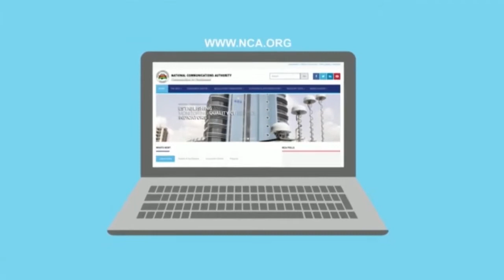Jermaine Nkrumah Hosts The CEO and The COO of ScalceUp Africa On Diaspora Weekly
Diaspora Network TV's CEO interviews the Founders of ScaleUp Africa about their journey's, ScaleUp Africa's vision and mission and about the Worlds First Ever Virtual Business Festival - IGNITE.